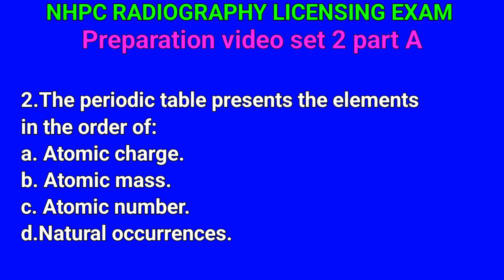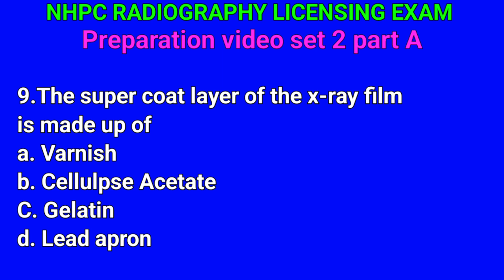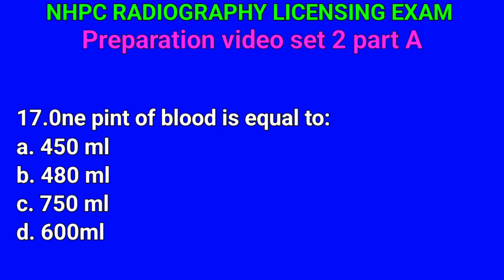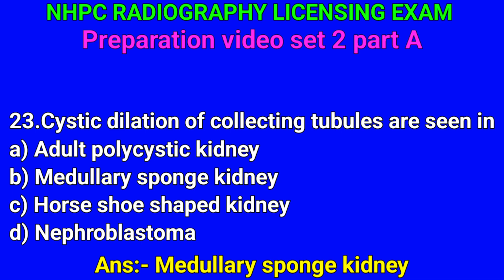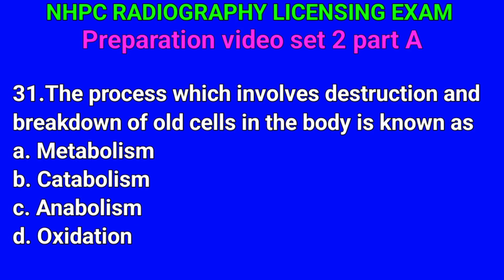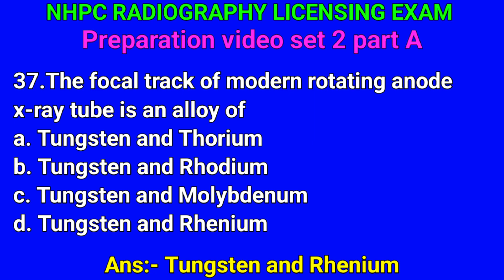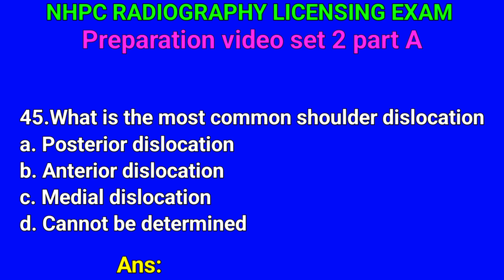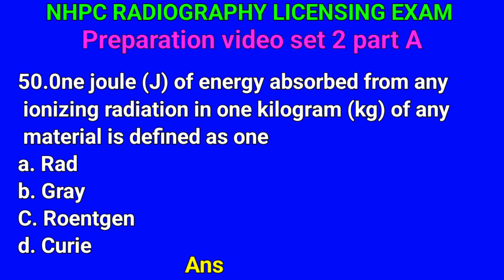NHPC Radiography Licensing Exam preparation video 2080 by MCQ questions , Model Questions collection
Radiography License exam 2079 Ashwin 1 gatai || NHPC Radiography Licensing Exam video 2080 by rupesh

Radiography License exam 2079
Radiography diploma level Licensing Exam
Radiography nhpc exam
Radiography b level Licensing Exam
nhpc Licensing Exam Radiography
Radiography license preparation video
Radiography license video 2080

nhpc license exam lab technician
nhpc license exam form
nhpc license exam model question paper
nhpc license exam radiography
nhpc license exam admit card
nhpc license exam syllabus
nhpc license exam questions
nhpc license exam hai
nhpc license exam online apply
nhpc ha license exam
nursing license exam questions 2023
dl written test
ha license exam questions
nmc license exam questions
nec license exam questions
nhpc license online application
lto signage reviewer 2023
nhpc question paper
nhpc question
x ray technician exam questions
lto reviewer exam with answer non prof
lto non pro written exam reviewer
license exam questions 2080
lto driving exam non pro
nhpc exam review
nhpc thdc exam

Radiographylicense video 2080

nhpc licensing radiography
nhpc license exam
nhpc medical
nhpc exam
nhpc question
radiography apprenticeship
what does a radiologist technician do
life as a diagnostic radiographer
pros and cons of being an x ray technician
ccd radiography
x ray tech prerequisites
diagnostic vs therapeutic radiography
dynamic digital radiography
industrial radiography state practice test
exposure latitude radiography
x ray tech study guide
x ray technician certificate
difference between fluoroscopy and radiography
fluoroscopy radiation safety course
what does x ray technician do
gps grade control system
h and d curve radiography
what does a radiology technician do
imaging technology and radiography
limited scope x ray tech
limited medical radiologic technologist
limited scope of practice in radiography study guide
film latitude in radiology
working as a xray tech
m.sc in radiology
ndt digital radiography
ndt testing radiography
pipeline x ray technician
pros and cons of radiography
psp dental radiography
exposure factors in radiography
area monitoring devices in radiology
rad tech study guide
x ray license
uj radiography
shaderware virtual radiography
what is radiography technician
x radiography
x ray technician notes
pns digital x ray
x ray certification dental
68p radiology specialist
radiology license
danb radiation health and safety (rhs) exam

nhpc exam radiography diploma
radiography apprenticeship
nhpc medical
radiology technician q and a
x-ray technician diploma
radiological safety officer training barc
diploma in radiography technician
diploma in radiology technician
x ray technician in army
patient care in radiography test questions
radiography previous question papers
radiography technologist
radiography diploma
radiography pros and cons
bachelor of radiography and advanced imaging technology
radiation health and safety exam study guide
radiology tech study guide

diploma in radiography license
diploma in radiography course
diploma in radiography
diploma in radiation technology
radiology technician diploma course
x-ray technician diploma
bachelor of radiology and imaging technology
bachelor of radiography in diagnostics
x ray technician certificate course
diploma in medical radiography technology
european diploma in radiology
diploma in radio imaging technology
diploma in radiology and imaging technology
what is a radiology technician
radiology technician questions and answers
lab technician vs radiologist
radiology technician study guide
diploma in medical imaging technology
diploma in x ray technician
day in the life of a diagnostic radiographer
diagnostic radiographer
pg diploma in radiology
post graduate diploma in radiology
advance diploma in medical imaging technology
diploma in medical radiology
radiography license exam
x ray technician diploma course
how to become a radiographer in new zealand
radiographer in new zealand
x ray technician vs radiologist
dha exam for radiologist
radiology 1 year course